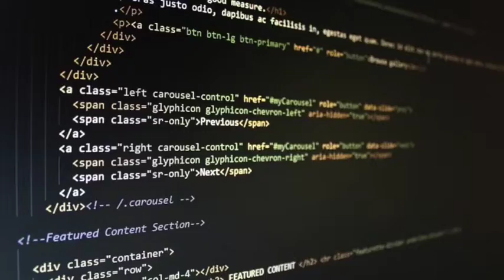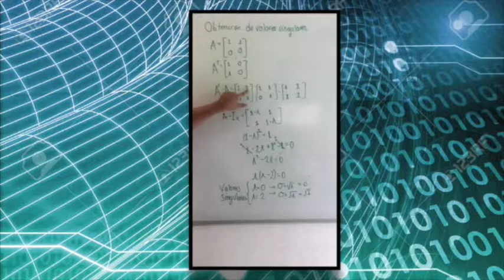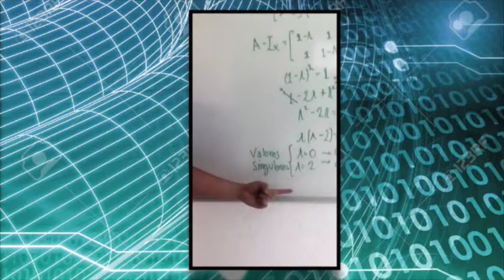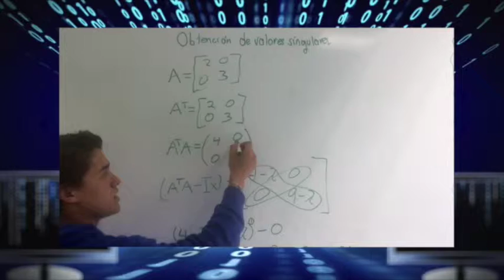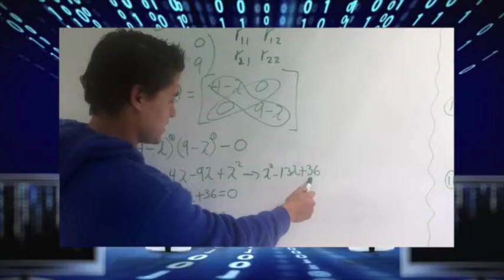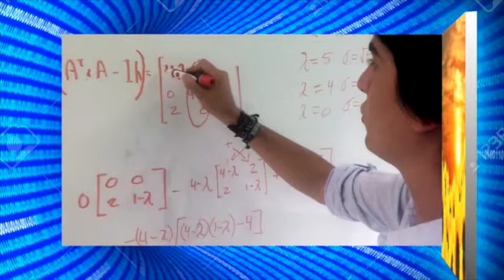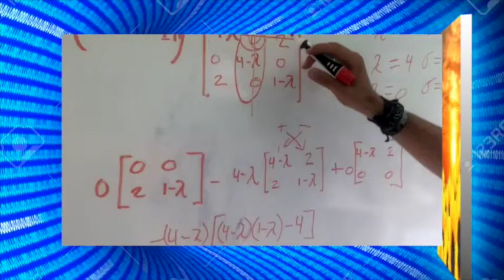PBL rev3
Video de PBL Algebra Lineal: Descomposición de Valores Singulares y obtención de valores singulares de diversas matrices